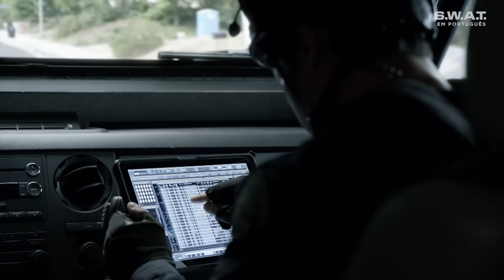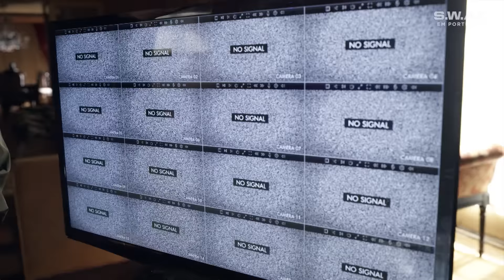A volta de David alegra a equipe | Temporada 2 | S.W.A.T. em Português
David testemunha uma cena que o desilude: um dos colegas ganha o cargo com que ele tanto sonhou. Por outro lado, a equipe enfrenta os assaltantes de famílias ricas. Vão conseguir pegá-los?

¡Desfrute de mais conteudo como este no AXN